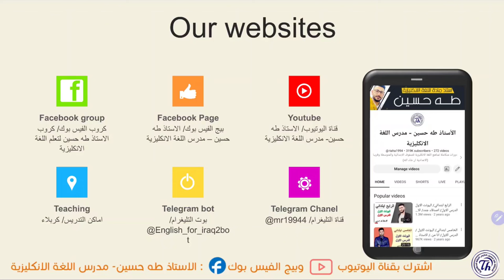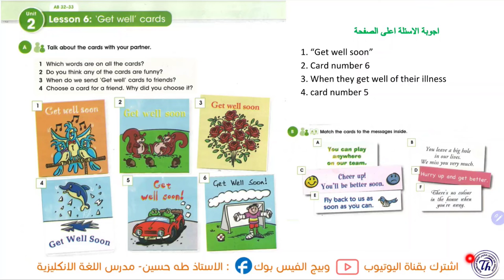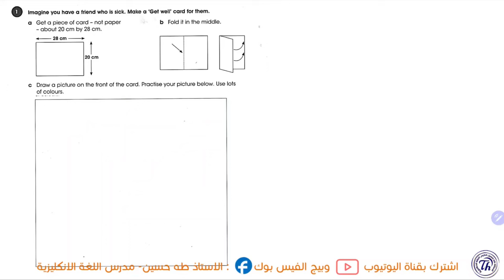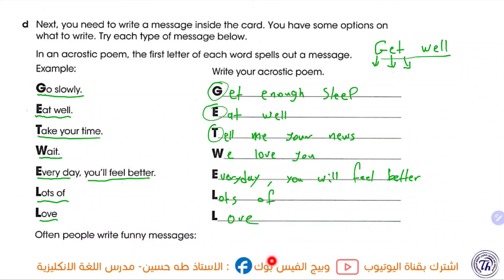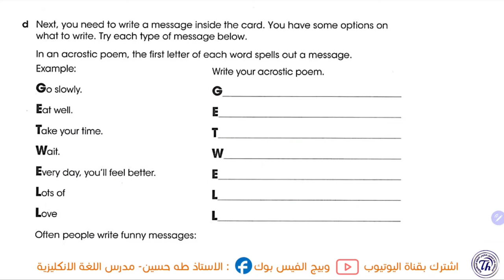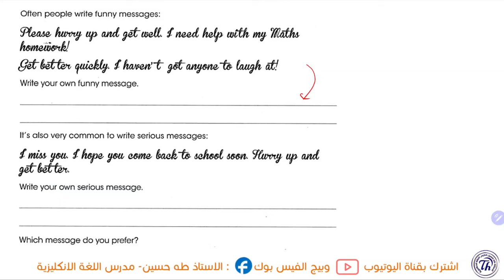الثاني متوسط المنهج الجديد/ يونت 2 درس 6/ بطاقات الشفاء/ الاستاذ طه حسين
شرح اليونت الثاني/ الدرس السادس/  للصف الثاني متوسط متوسط + حل كتاب النشاط+  نماذج امثلة وصيغ اسئلة  للموضوع/ الاستاذ طه حسين.